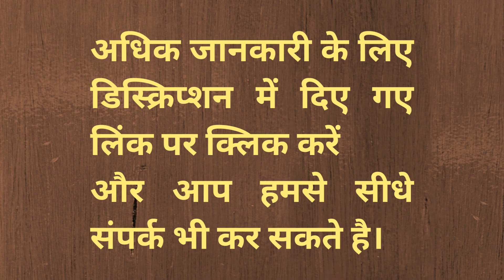How to make 30K-50K Per Month | Franchise Model | Work From home | Part Time Work | Freelancer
हम आपको एक ऐसी फ्रैंचाइज़ी देंगे जिसमे बहुत सरे काम कर सकते है और  पैसा कमा सकते है | वैसे तो फ्रैंचाइज़ी लोग बहुत ज्यादा पैसे लेकर देते है  मगर हमारी फ्रैंचाइज़ी लेने लिए बहुत बड़ी  रकम की  जरुरत नही है |
पहले हम आपको बता देते है की आप हमारी फ्रैंचाइज़ी लेकर क्या क्या काम कर सकते हो |
१. कूरियर की बुकिंग - पुरे भारत में कहीं भी पार्सल या
कुछ भी सामान भेज सकते हो | आपको सिर्फ पैनल से पार्सल को बुक करना है और कंपनी से लड़का आपके पास आएगा और पार्सल ले जायेगा और जहाँ भिजवाना है पहुंचा दिया जायेगा | इसके बदले आप अच्छा  कमीशन कमा सकते है |
२. इन्शुरन्स या बिमा करने की एजेंसी - इस एजेंसी का भी आपको कोड दिया जायेगा जिससे आप पुरे भारत में किसी का भी बिना कर सकते हो फिर चाहे वो जीवन बिमा हो या स्वस्थ बिमा हो या गाड़ियों का बिमा हो | इस काम को करने के लिए आपको अपने सेहर में ब्रांच का पता दिया जायेगा जहाँ पर जाकर बिमा का फॉर्म जमा करवा सकते  है और आपके पास बिमा करने के लिए 5-10 कंपनियों की जानकारी दी जाएगी |

३. बैंकिंग सेवा - बैंकिंग सेवा के जरिये आप किसी का भी बचत खता, चालू खता, क्रेडिट कार्ड, लोन क्रेडिट लाइन जैसी सुविधा देकर भी कमीशन कमा सकते है |
४.  डिजिटल मार्केटिंग और वेबसाइट डेवलपमेंट - अगर आप ऐसे क्लाइंट लेके आते हैं जिनको अपने काम के लिए वेबसाइट और एप्लीकेशन बनवानी हो या डिजिटल मार्केटिंग करवानी हो तो इसमें भी आपको 10%-20% तक कमीशन मिलेगा |

हमारे पास इसी तरह की कई प्रकार की डेवेने हैं जिनसे आप पैसा कमा सकते है |

अब आते हैं की इस फ्रैंचाइज़ी को लेने के लिए खर्चा कितना आएगा | वैसे तो ये फ्रैंचाइज़ी और इतने सारे काम और फायदा वो भी एक ही कंपनी में | अगर हम सेवाओं के हिसाब से देंखें तो इसका प्राइस कम से कम २५००० - ३०००० होना चाहिए था मगर हमारी कंपनी ने इसको काम बजट में बनाया है  | इस फ्रैंचाइज़ी को लेने के लिए हमारे पास दो प्लान है - पहला ये की आप इसको किश्तों में भी खरीद सकते हो और दूसरा ये की आप एक बार पैसा देकर भी खरीद सकते हो |

अगर इस फ्रैंचाइज़ी को एक बार पैसे देकर लेनलेना चाहते है तो आप इसको मात्र 2360/- रूपए में खरीद सकते है |
और अगर आपके इतने पैसे नहीं है तो आप इसको 944/-  रूपए प्रत्येक महीने में भी ले सकते हैं जिसमे आपको 944/-  की 6 किश्ते देनी पड़ेगी |